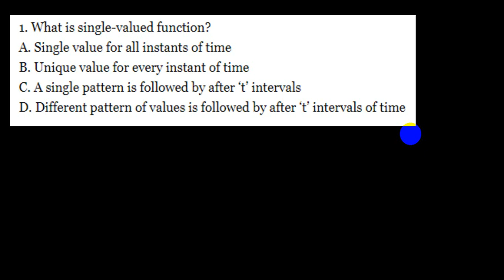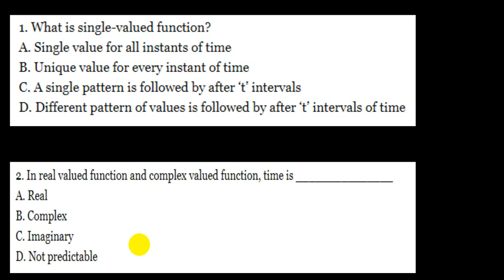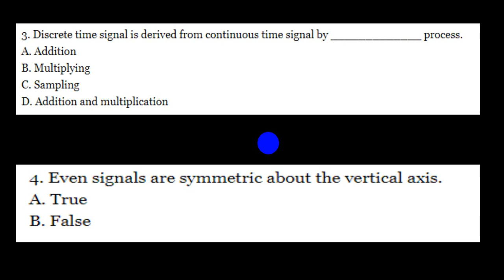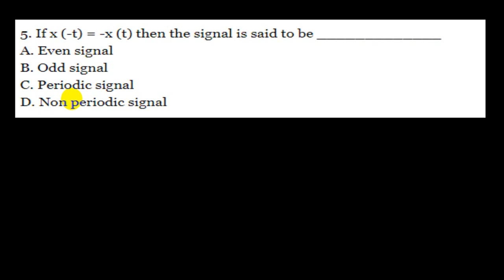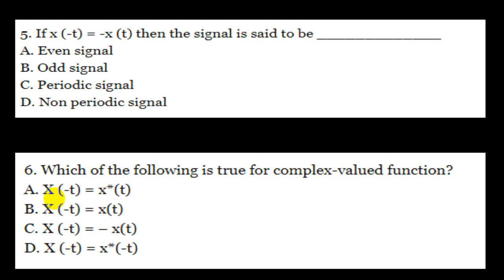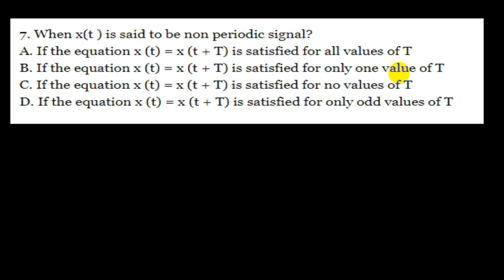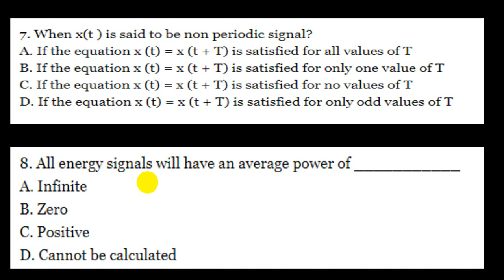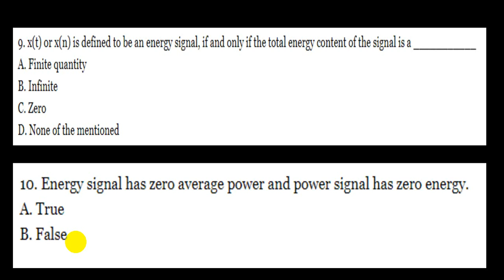Signals and Systems 25: MCQ Questions in Classification of signals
MCQ Questions in Classification of signals